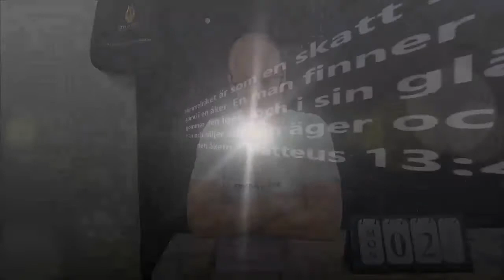Förberedelse inför kriser, bankerna är otrygga... och Ny Bok "Nästa Dag Vol.3" Ute Nu!